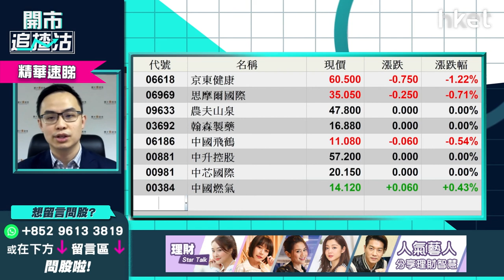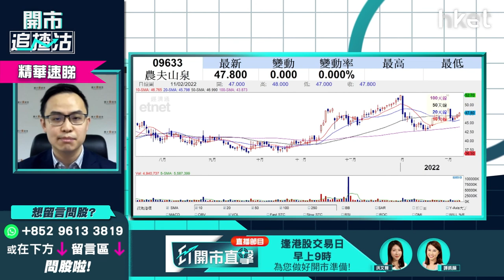【開市追揸沽】（精華）周五恒指季檢預示 染藍股是最不值搏之選？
今周五(18日)就到恒指季檢，市場估計京東健康（06618）、思摩爾國際（06969）、農夫山泉（09633）、中芯國際（00981）等有望染藍，但耀才證券研究部經理譚智樂（Arnold）認為染藍股是最不值搏之選，寧可靜觀其變「食吓花生」，原因是甚麼？立即點擊收看/收聽。

**重溫【開市追揸沽】港股現水平可做淡？ 又到恒指季檢前瞻

Time code
00:46 - 港股今日焦點速覽
01:08 - 美股外圍市況速覽+港股ADR表現
02:27 - 亞太股市早段市況速報
02:48 - 預計烏克蘭、俄羅斯局勢短勢緊張   料美股今周捱沽但未至於大跌
05:27 - 美股短綫受聯儲局官員對收息看法影響
06:41 - 跟進虎年利是股Tuttle資本空頭創新主動型ETF(SARK.US)    仍是對沖好選擇？
09:43 - 港股上日市況速覽+北水盤路
10:31 - 負面因素多   港股短綫睇淡？
11:43 - 恒指短綫拉鋸24000點至25000點    年底可上望27000點
13:02 - 跌穿24000點才考慮做淡恒指    市場短期炒股不炒市
13:17 - 港股現受烏俄局勢、疫情兩大因素影響
13:44 - 周五恒指季檢怎預示？
15:00 - 思摩爾(06969)、農夫山泉(09633)短綫已無水位搏   短綫寧可搏大唐新能源(01798)
16:56 - 手機設備股未有新動力炒上    舜宇光學(02382)不宜亂撈底
20:37 - ET一周開倉：中國鋁業（02600）、渣打銀行（02888）、Affirm（AFRM.US）
26:28 - 港股開市前市況速報
26:51 - 觀眾問股：如俄烏開戰中海油（00883）可搏？  買SPDR金ETF（02840）更好？
29:21 - 觀眾問股：中國人壽（02628）15.3元有貨   可上望多少？
31:15 - 觀眾問股：滙豐（00005）59.3元持有應怎處理？
32:51 - 觀眾問股：中華煤氣（00003）想長揸收息   睇咩價位買入？上望多少？
34:25 - 港股開市初段市況速報
36:51 - A股開市初段速報
37:17 - 觀眾問股：內房股似乎回暖   碧桂園（02007）、世荗（00813）值得買嗎？
40:55 - 觀眾問股：中國建材（03323）10.48元買入仍有上望空間？
42:09 - 觀眾問股：長江基建（01038）突破50元   46.63元持貨可加注嗎？
43:41 - 觀眾問股：勝獅貨櫃（00716）前景、走勢點睇？
44:41 - 觀眾問股：中國南方航空（01055）前景點睇？未有貨可買入？
46:57 - 觀眾問股：黃金ETF買入策略？  談SPDR金ETF（02840）
49:31 - 觀眾問股：中移動（00941）點睇？ 短炒何時出手？持貨睇咩價位？
51:07 - 觀眾問股：中國銀行（03988）vs 中銀香港（02388）點揀？恒生銀行（00011）更睇好？
53:07 - 港股開市初段市況速報
53:32 - 消息股速報：舜宇光學（02382）、丘鈦科技（01478）、中海石油化學（03983）、中國宏橋（01378）
54:41 - 財經日誌提提你